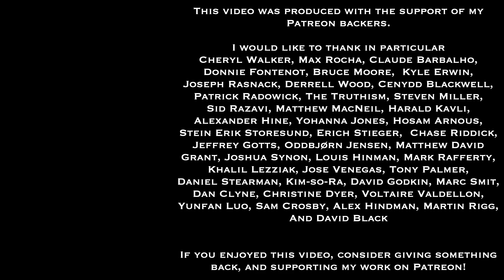Sadler's Stories 32 | Going To See Movies At Drive In Theaters In My Childhood and Teen Years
This is the thirty-second in a series of videos in which I engage in some storytelling about my own personal experiences, relationships, realizations, and life.  Sometimes these might connect with my profession as a philosopher, but often that won't be the case.

This video discusses my experience as a child going to drive-in theaters with my family in the 1970s. Living out near the village of Wales, there were not a lot of regular movie theaters nearby, but there was at least one drive-in theater within about 30 minutes drive, and we saw movies there rather frequently. We would make an entire night of it, sometimes seeing a double-feature.

Two of the movies I can recall of those that we saw were Sinbad and the Eye of the Tiger and Smokey and the Bandit